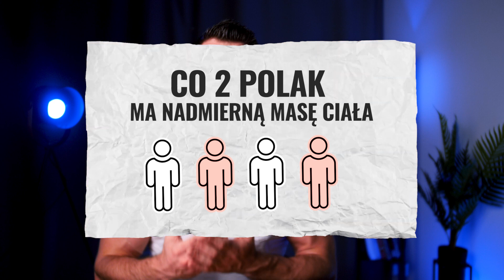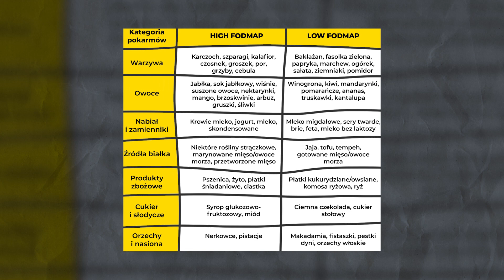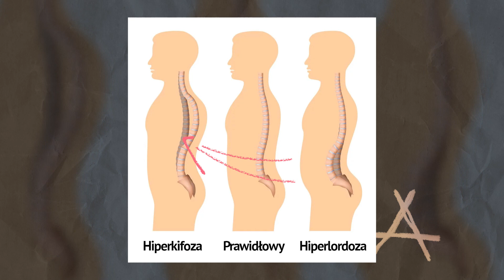Wystający brzuch - jak się go pozbyć? Przyczyny i leczenie! Brzuch u szczupłej osoby | Mariusz Mróz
W dzisiejszym odcinku wystający brzuch - jak się go pozbyć? Jak leczyć? Jak sobie radzić kiedy nic nie pomaga? Poznasz różne przyczyny i dowiesz się dlaczego czasem mimo diety i ćwiczeń dalej masz duży, wzdęty i wystający brzuch na dole. U niektórych osób mogą być to wzdęcia brzucha po każdym jedzeniu lub po niektórych posiłkach. Może to przypominać stan jak w ciąży, nawet u mężczyzny. Również stres brzuszny może powodować odstający brzuch pod pępkiem. Z kolei u szczupłej osoby może być to wada postawy, dlatego poznasz ćwiczenia które mogą pomóc, na konkretny typ brzucha, nawet jeśli wygląda on jak balon! Zapraszam do oglądania, Mariusz Mróz.

ROZDZIAŁY:

0:00 Wystający brzuch - jak się go pozbyć? Przyczyny, leczenie, dieta
0:30 Określ przyczynę wystającego brzucha
1:22 Sprawdź czy walczysz z wystającym brzuchem
1:43 Pierwsze rozwiązanie na wystający brzuch u szczupłej osoby
2:02 Drugie rozwiązanie na wystający brzuch u mężczyzny
2:57 Choroby a wzdęty brzuch
3:36 Jakie produkty powodują wystający brzuch?
4:03 Wady postawy a wzdęty brzuch
4:41 Ćwiczenia na wzdęty brzuch jak balon